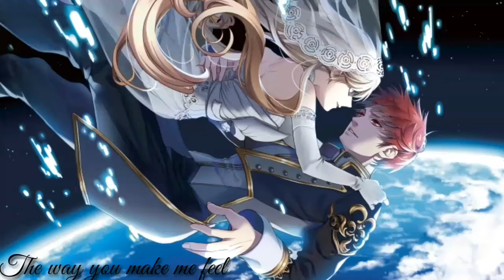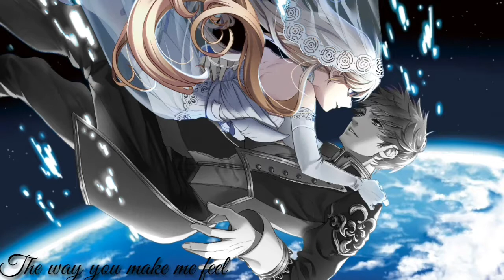[Nightcore] You Make Me Feel... (Ft. Sabi) (Switching Vocals)